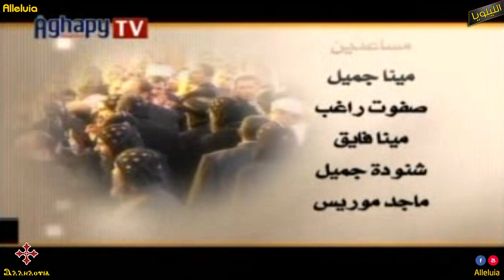رسامة رهبان بيد قداسة البابا شنودة الثالث بدير الانبا بشاى والانبا بيجول بسوهاج 20 اكتوبر 2007